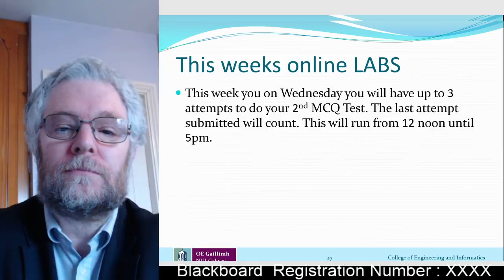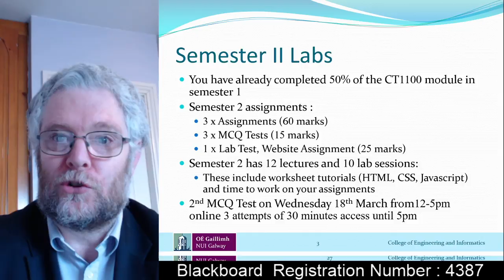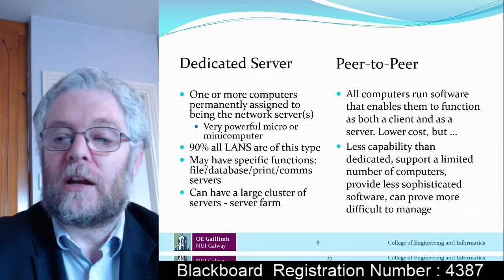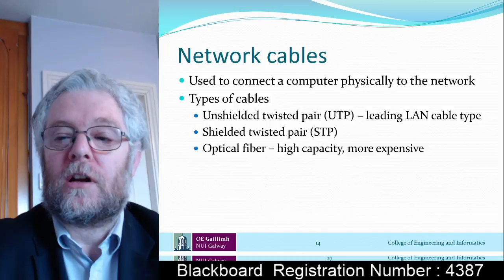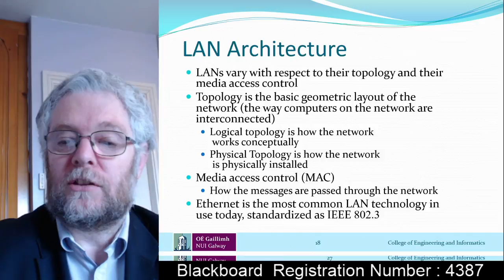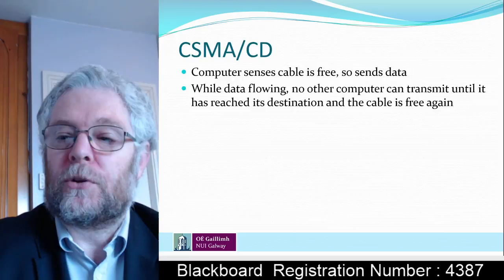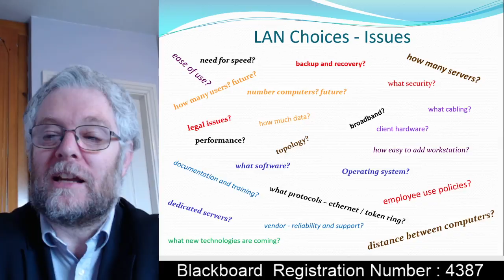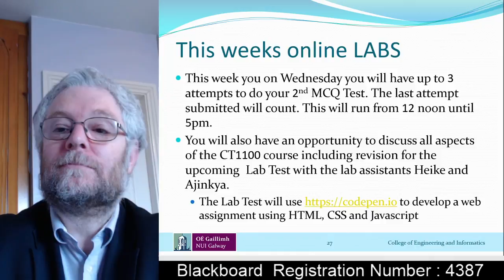CT1100 Computer Systems Lecture 21 Local Area Networks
Local Area Networks